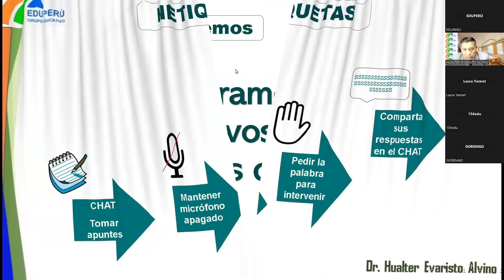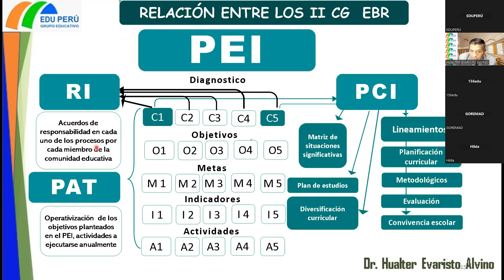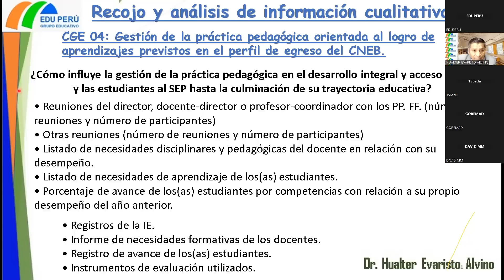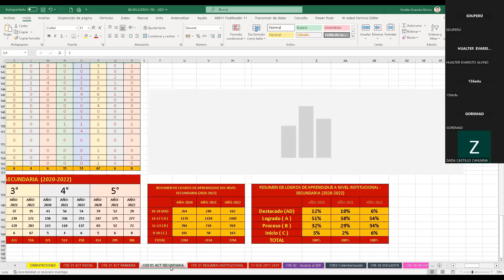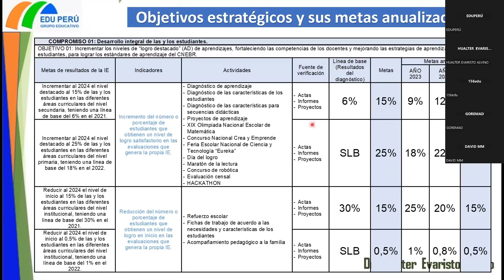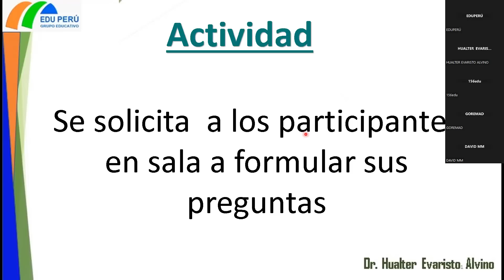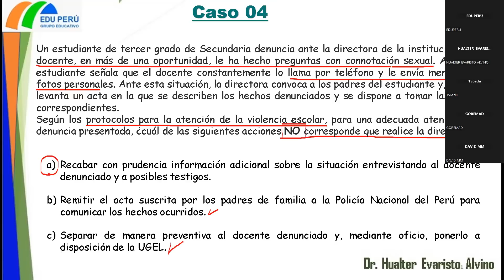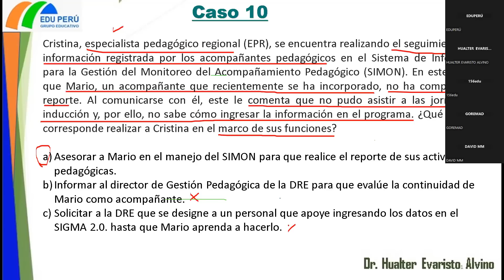SEMANA VIII CURSO PARA DIRECTIVOS ESPECIALISTAS EN EDUCACIÓN